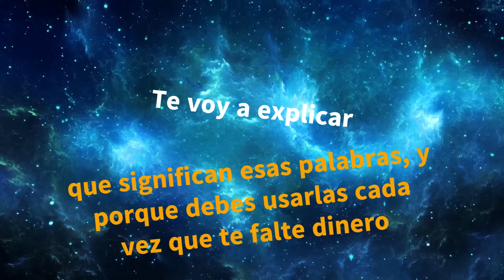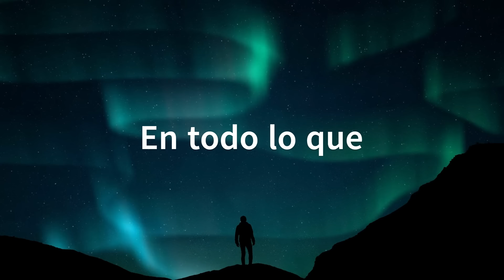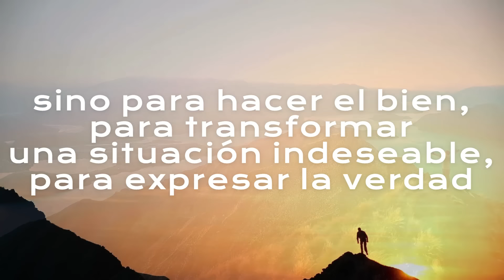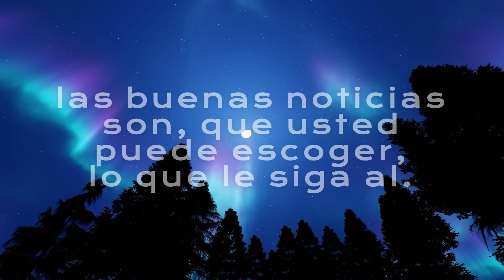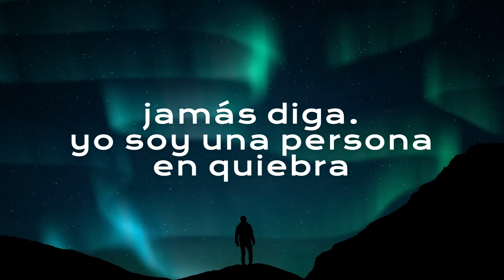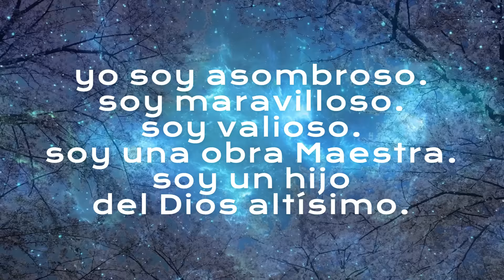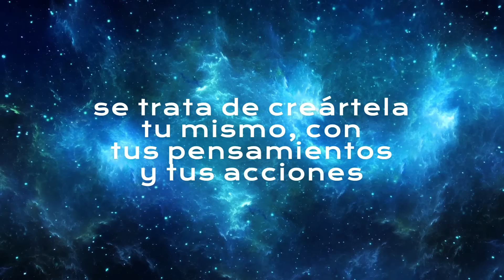Solo Repite estas 2 PALABRAS.| (CONNY MENDEZ )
En este video hablaremos sobre dos palabras muy poderosas. Son palabras bíblicas, y te voy a explicar que significan esas palabras, y porque debes usarlas cada vez que te falte dinero, y cada vez que te falte cualquier cosa. repite estas palabras y podrás ver milagros en tu vida.
Con estas dos palabras, que además coinciden con el nombre del creador y son las dos palabras que debes utilizar para crear tu realidad. Esas dos palabras son.  YO SOY.
Conny Méndez afirmaba que cuando un individuo piensa, siente, escribe o pronuncia las palabras. yo soy. inmediatamente despierta o alerta la atención de la energía vital en él, y en todo lo que lo rodea. parece que el universo entero se detuviera ante esta señal, para proceder a manifestar.
Conny Méndez.
Yo Soy .
Abundancia.